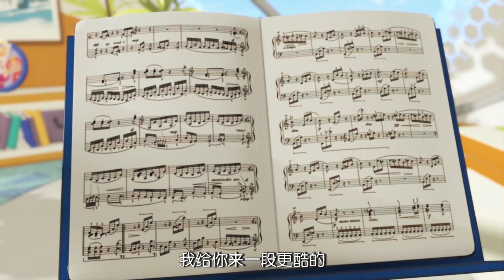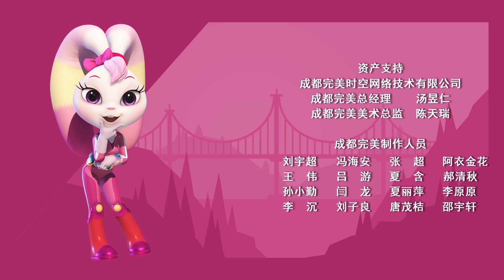宇宙护卫队 S2 | EP015 | 无尾熊之歌 Song of the Koala